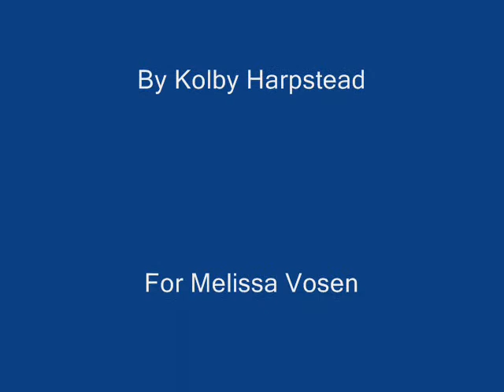Galoshes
A Video Essay for my English357 course